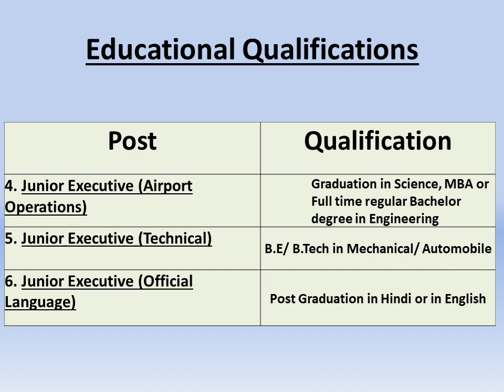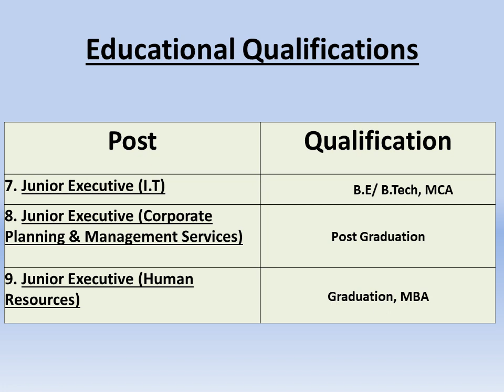AAI(Airport Authority of India) Jr Executive recruitment 2018 | All details | Jobs 2018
Airport Authority of India Jr Executive recruitment 2018.
Get info on vacancies,qualification,age,pay scale.
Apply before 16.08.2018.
thanks